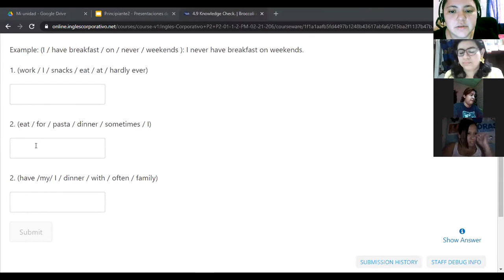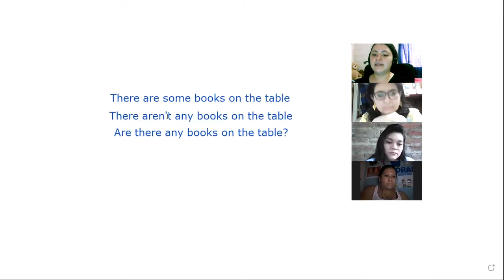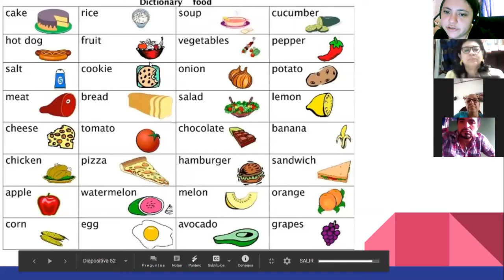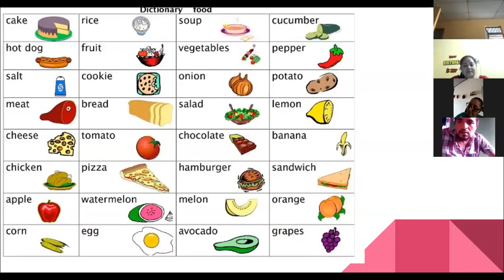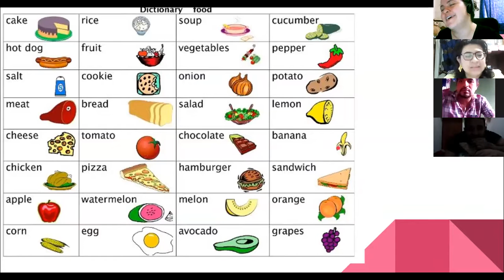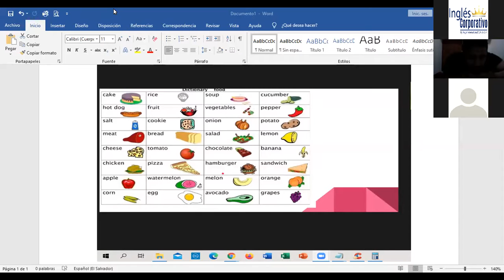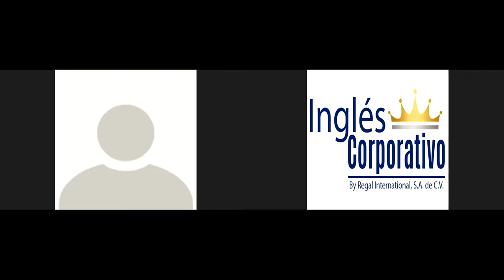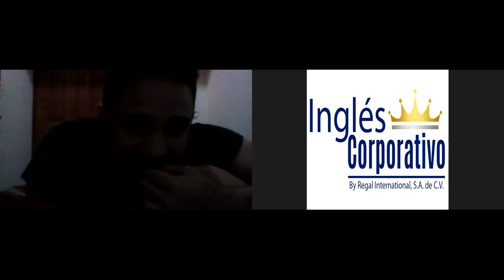Ingles Corporativo-4.1 Word Power Foods. Day 10